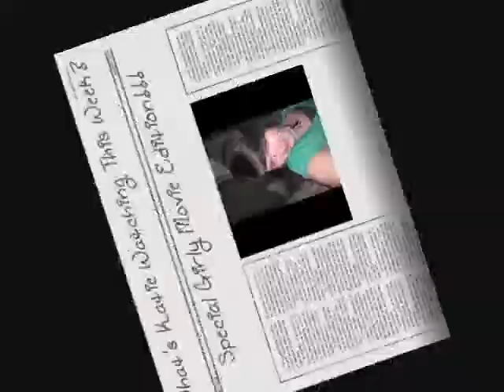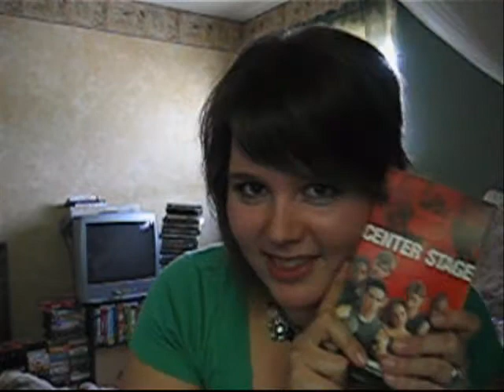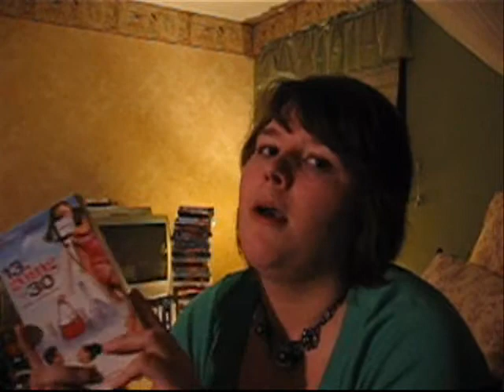What's Katie Watching This Week - Girly Teeny Movie Edition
What's Katie watching this time? Girly teeny movies! Confessions of a Teenage Drama Queen, Center Stage, Boys and Girls, and 13 Going on 30.